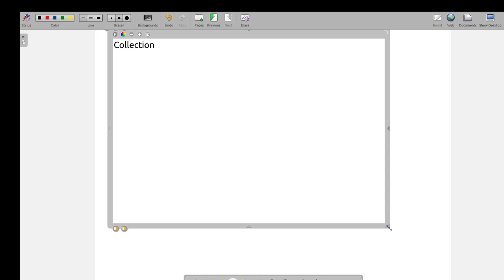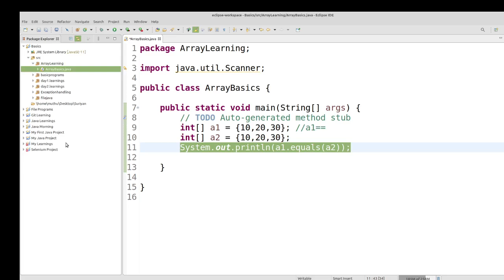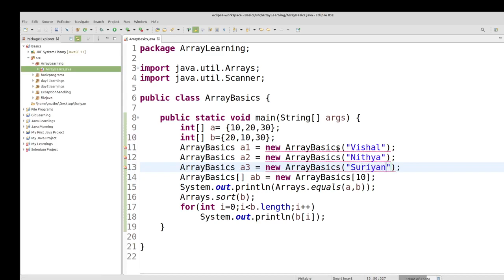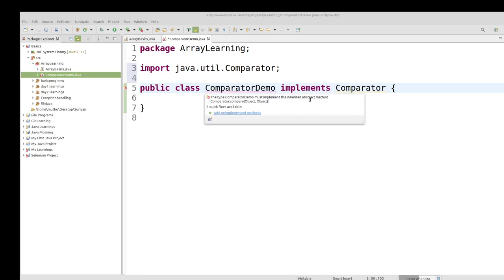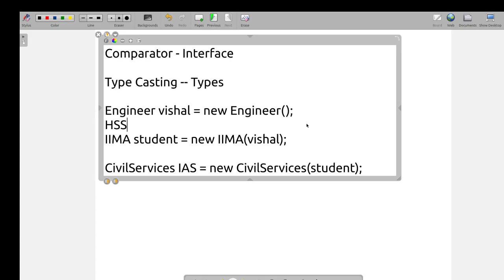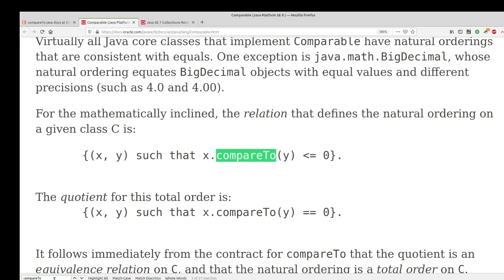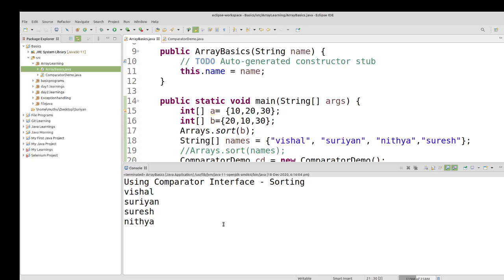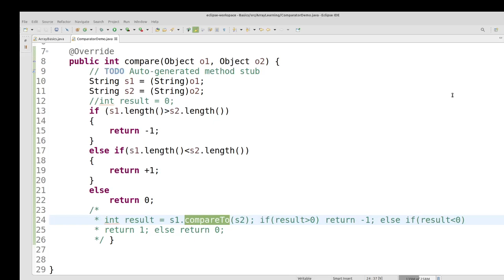Java Comparator Interface in Tamil - compare, compareTo Method in Tamil - "Arrays" - Java in Tamil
Learn java.util.Arrays class and its methods, Comparator Interface, compare method and compareTo method in Tamil here.

 2) Programming in Tamil
3) Data Structures and Recursion in Tamil
 4) Exception Handling in Tamil
5) Java String in Tamil
6) Java Collection in Tamil
7) Java Regular Expression in Tamil
8) Java File Reading, Writing in Tamil
9) Java Collection in Tamil